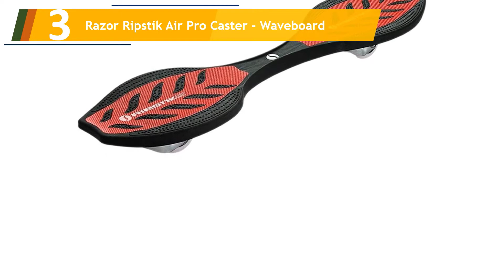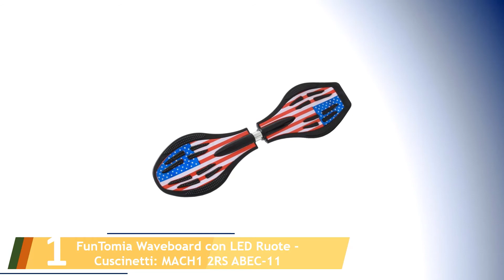Le 5 Migliori Waveboard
Ecco l'elenco dei Le 5 Migliori Waveboard.

01. FunTomia Waveboard con LED Ruote - Cuscinetti: MACH1 2RS ABEC-11

02. Skateboard a due piani Waveboard - ruote illuminate #844

03. Razor Ripstik Air Pro Caster - Waveboard

04. MAXOfit Waveboard PRO XL (Fino a 95 kg)

05. WAVEBOARD WAVEMAX PRO ruote con LUCI LED ruote da 80 mm